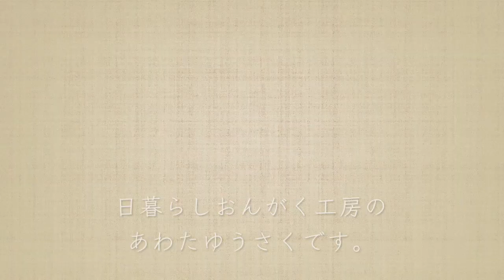ウクレレは本当に楽勝か？！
日本では#Benesse が出資しています。

【ウクレレ・ソロ演奏教材人気ランキング🏅】

👉第4位「 Yesterday once more 」ウクレレ・ソロ演奏